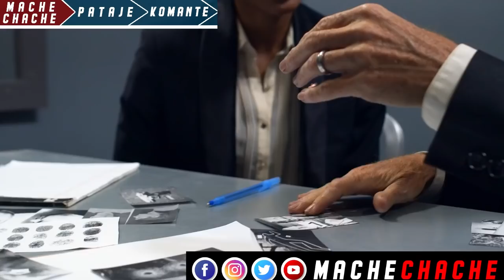Etazini pase PM Claude lòt…Gwo revelasyon sou kadav prezidan Jovenel pral gen rèl nan peyi a